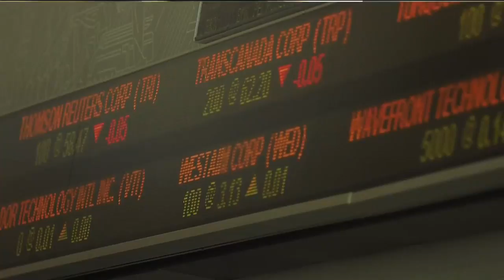Impact of recreational pot legalization on investors